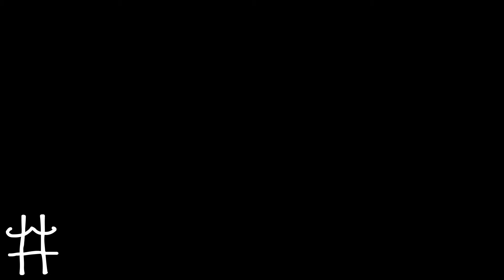How to Ask a Girl Out and ASMR (ft. Paige Lorentzen) || The Wham! Bam! Ep. 5.3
Brayden talks about those weird ASMR videos and Paige teaches Matt how to ask out a girl.

Welcome to the Wham! Bam! StacheTag's comedy podcast where we discuss our favorite movies, games, or just anything we find interesting.

Andy:
"What's the internet?"